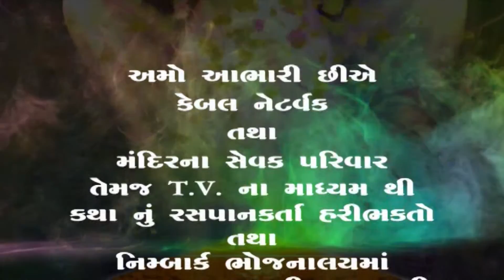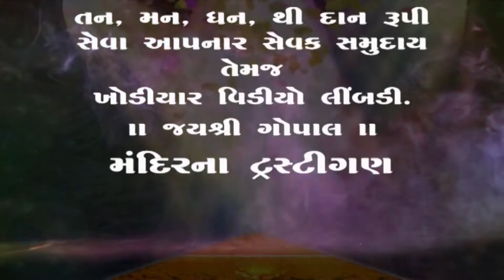015 8-8-2017 = 01 MotaMandir Limbdi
MotaMandir Limbdi
Laldash bapu Ram Katha At limbdi Gujarat Day 15 Part 1 FULL HD VIDEO
This channel is official channel of Shri Mota Mandir, LimbdI,